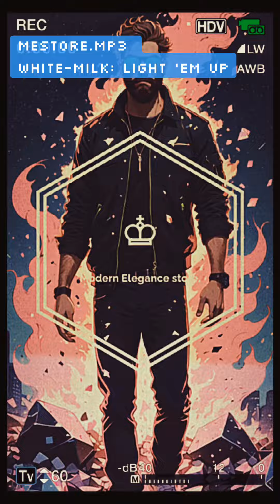Mestore.mp3 White-MIlK: light 'em up